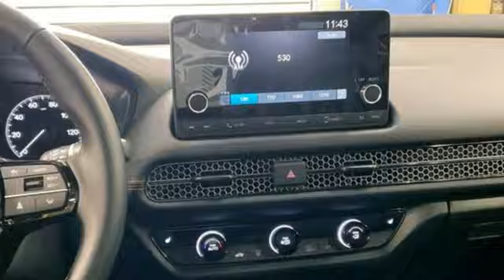New 2025 Honda HR-V Washington DC Honda Dealer, MD HSM737599 - SOLD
Year: 2025
Make: Honda
Model: HR-V
Trim: Sport
Engine: 4 2.0 L
Transmission: Variable
Color: Crystal Black Pearl
Interior: Black
Stock #: HSM737599
VIN: 3CZRZ2H57SM737599
*Vehicle Details*For sale at our dealership: the 2025 Honda HR-V Sport, a compact SUV that flawlessly blends style, performance, and practicality. Equipped with a robust 4-cylinder, 2.0L engine, this vehicle promises an efficient yet exhilarating driving experience. The HR-V Sport stands out with its modern features designed for your convenience and safety. Experience comfort in every season with Automatic Climate Control, maintaining the perfect cabin temperature at all times. Safety is paramount in the 2025 Honda HR-V Sport. The Adaptive Cruise Control system adjusts your speed to maintain a safe distance from the vehicle ahead, providing a relaxed driving experience on long journeys. Forward Collision Warning adds an extra layer of security by alerting you to potential obstacles, helping to prevent accidents before they happen. Visit our dealership today to experience the 2025 Honda HR-V Sport for yourself. With its perfect blend of advanced technology and reliable performance, this SUV is ready to elevate your driving experience. All vehicles are subject to prior sale. All prices are special internet prices only. All financing is subject to approved credit. Prices exclude dealer installed options, tax, tags, registration fees and processing fee of $800. Not required by law. Published price subject to change without notice to correct errors and omissions or in the event of inventory fluctuations. Vehicle offers/prices & internet price quotes valid for 48 hours from initial posting date, subject to change by dealer/manufacturer without notice. Vehicles may be in transit to dealer. Vehicle photos may not match exact vehicle. Please call to confirm availability status. NHTSA Government 5-Star Safety Ratings are part of the U.S. Department of Transportationa€TMs New Car Assessment Program Model tested with standard side airbags (SAB). **Based on model year EPA mileage ratings. Use for comparison purposes only. Your mileage will vary depending on driving conditions, how you drive and maintain your vehicle, battery pack age/condition, and other factors.

Address:
1772 Ritchie Station Court Capitol Heights